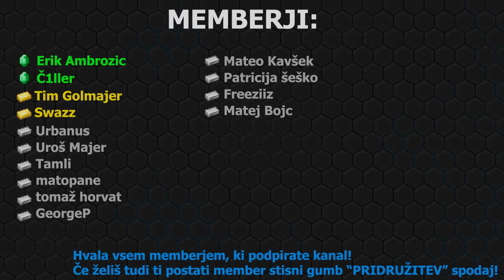30 Levelov v Manj Kot Minuti!! Mega GOLD Farma | BotCraft Season 3 Ep 6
Pozdravljeni v novem videu na mojem kanalu.

V današnjem videu boste videli 6. epizodo na BotCraftu

URNIK UPLOADOV:
Sreda: 15.00 [Video]
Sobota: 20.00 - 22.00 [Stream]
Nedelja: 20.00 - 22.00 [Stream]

Če uživate v moji vsebini se ne pozabite Naročiti in Sherat moj kanal.